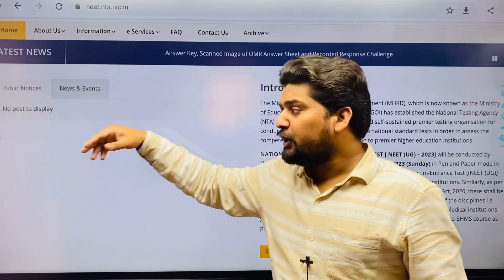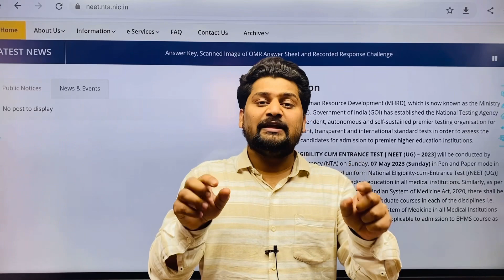🔥NEET 2023 Application Form Official update 🥳 | NEET 2023 Registration Date | NTA NEET Latest Update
🔥NEET Latest Update NEET 2023 Application Form Start  soon 🥳 | NEET 2023 Registration Date

🔥 NEET 2023 Application Form date | NEET FORM कब और कैसे भरना हैं ? | NEET 2023 registration date

🔥NEET 2023 Application Form date ? | क्या NEET 2023 Postpone होगा ?
🔥कब आयेगा NEET 2023 Application form,   कब से शुरू होंगे NEET 2023 के लिये Registration